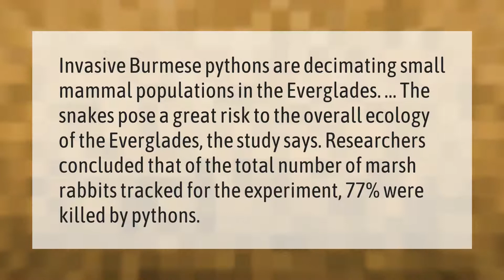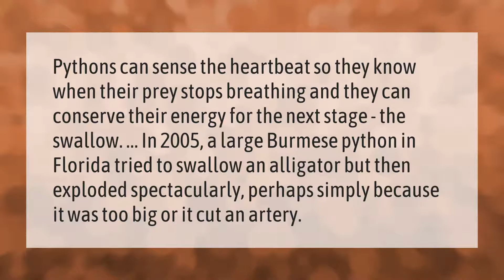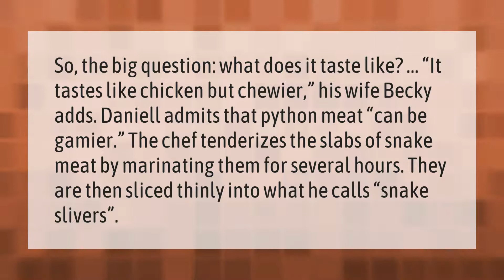How bad is the python problem in the Everglades?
00:00 - How bad is the python problem in the Everglades?
00:40 - Do pythons eat alligators?
01:11 - Are there anacondas in Florida?
01:45 - What does python meat taste like?
02:18 - How bad is the snake problem in Florida?

Laura S. Harris (2021, February 11.) How bad is the python problem in the Everglades?
    AskAbout.video/articles/How-bad-is-the-python-problem-in-the-Everglades-217917